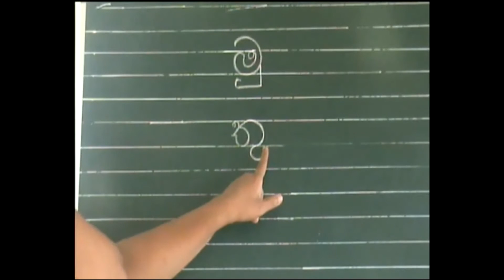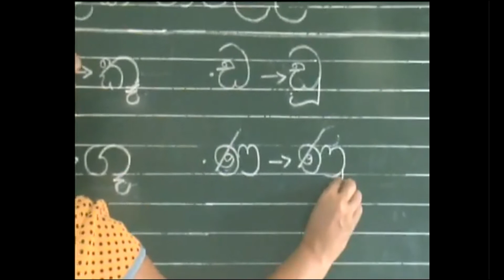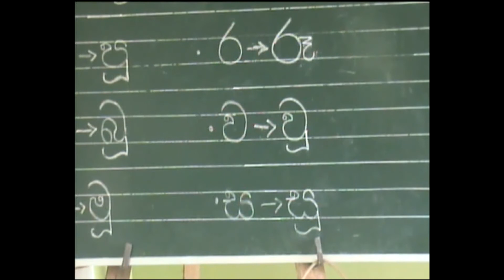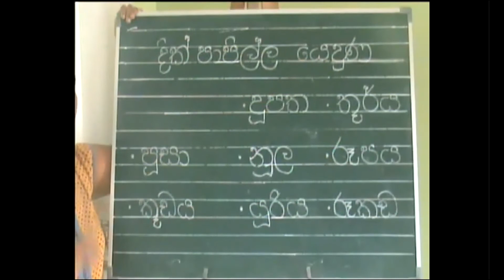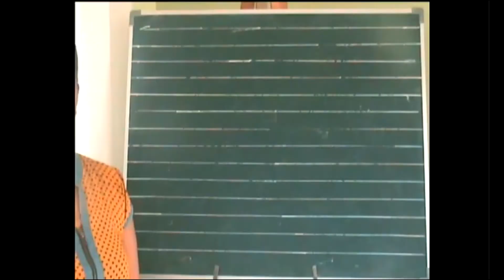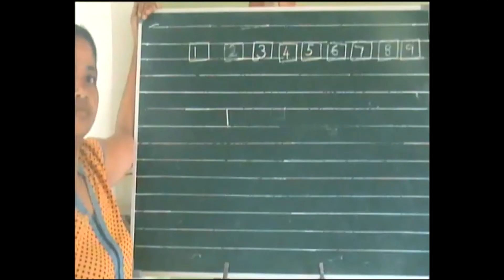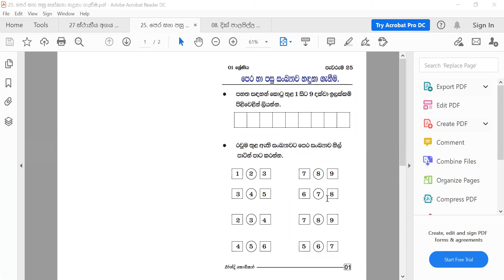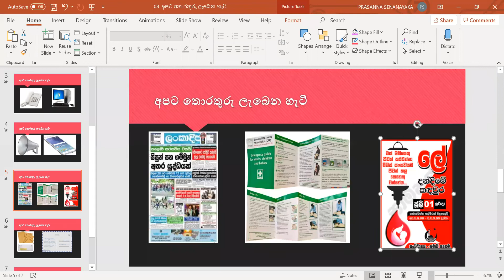Erandi Teacher's Grade 1 Class (2020.11.28)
🔴ප්‍රාථමික ශ්‍රේණිවල🚸සිසුන් සඳහා  🇱🇰සිංහල
                                                                 ➕ගණිතය
                                                                🌱පරිසරය  කියාදෙන ගුරුතුමිය
                                                                                                     -එරන්දි මිස් -